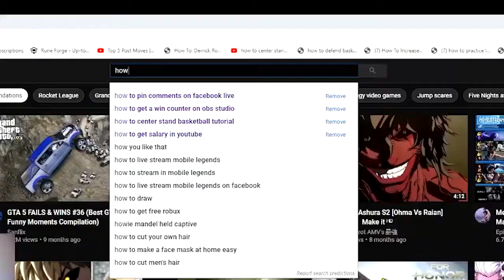Minecraft one block skyblock! #1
If you want to see my stream